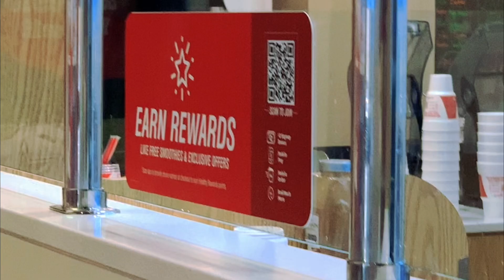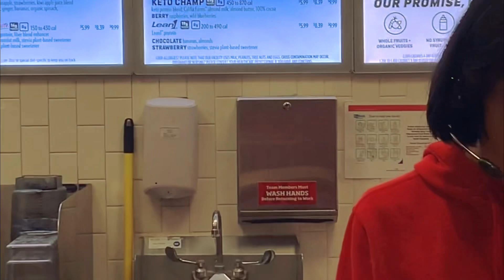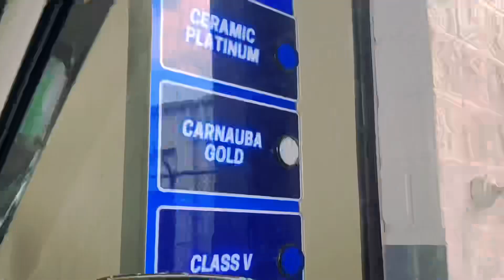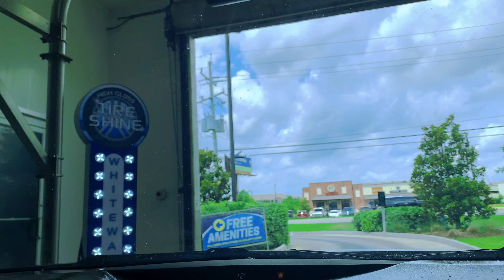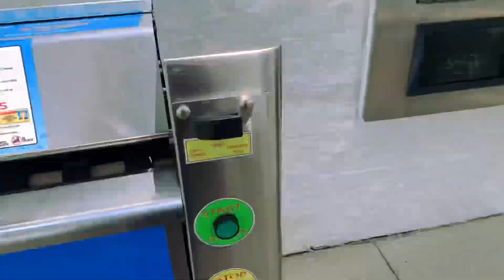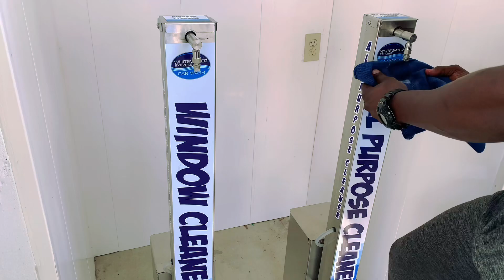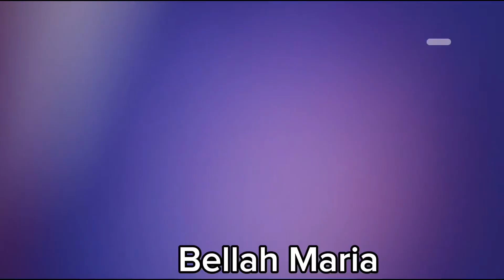CAR BURNING ON THE ROAD/ATTENDING KENYAN MEETING/CAR WASH…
Hey fam here is another video hope you enjoy .
Car burning # Car wash#Kenyan’s meeting in USA # …